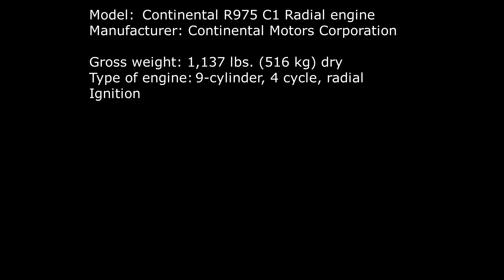Continental R975 C1 Radial engine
The Continental R975 C1 Radial engine was a license-built version of the Wright R-975 built by Continental for tank use. It had been around nearly ten years and used in civil aviation before the army started putting it in tanks, starting with the M2 medium in 1939 and would go on to produce more R-975’s than Wright ever would; 53,000 motors total.

The military version put out more horsepower than the civil version as well.  This was a solid and reliable tank motor, but not ideal. It was a little underpowered and had to be revved up a lot to get the tank moving.

The engine was used in the M2 Medium Tank, M3 Lee, M4 Sherman, the Canadian Ram Tank and also the Sexton, M7 Priest, the M12 and M40 Gun Motor Carriage and the M18 Hellcat Tank Destroyer.